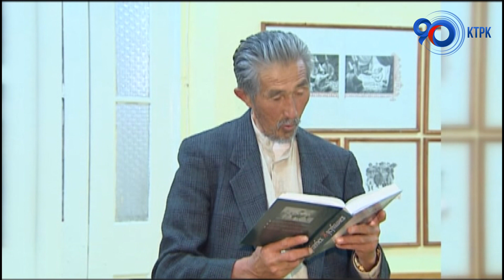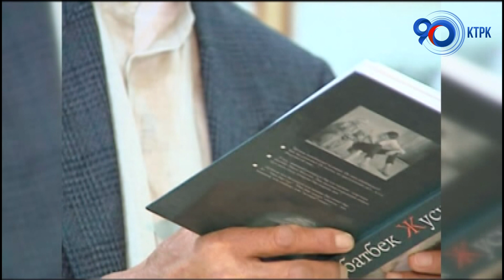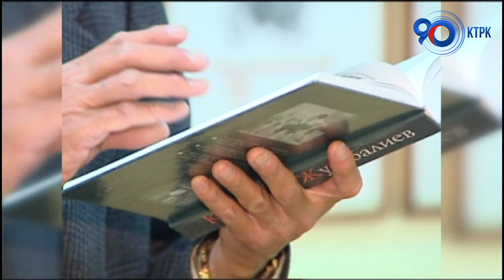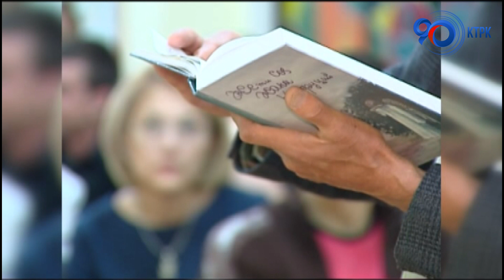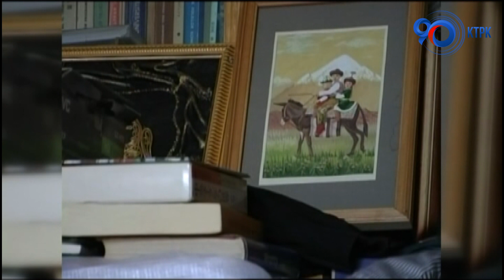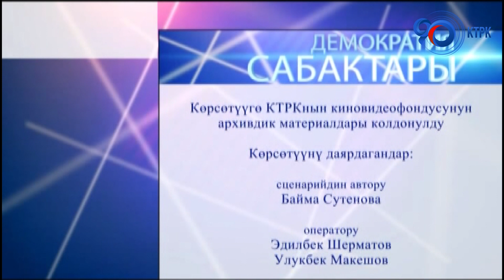Кыргыз эл жазуучу Кубатбек Жусубалиев | Демократия сабактары